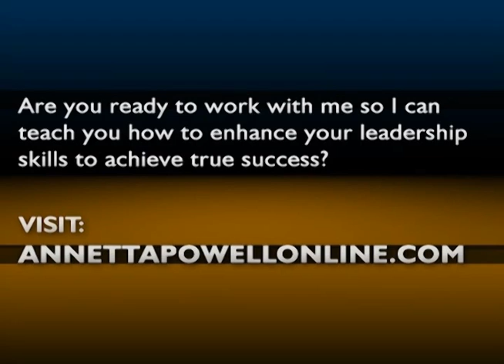Beware of Auto-ship and Recurring Orders in Network Marketing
Why Auto-ship and Recurring Orders in Network Marketing is important

Why are auto-ship and recurring orders important? When you don't require those you sponsor to set up auto-ship and recurring orders, you simply won't have the volume it takes to be successful. Say no to those who don't want auto-ship and recurring orders.  They should have enough customers to cover their auto-ship and recurring orders if they can't afford it on their own.  This is how you build your organization.  Your time is valuable.  Work with those who are serious and committed.
I really hope you enjoyed this video! Hopefully, this video will be helpful to you. Take care!